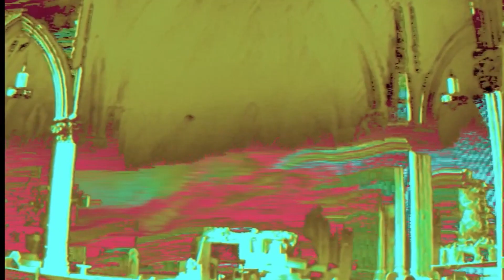Northforth | Current 93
Crooked Crosses For The Nodding God